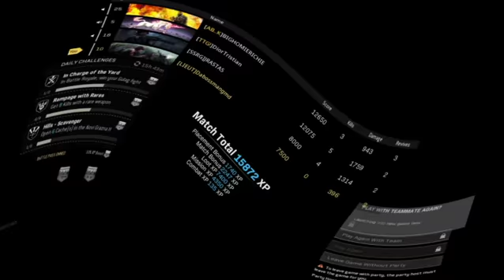I Met An Instagram Model after getting a Victory royale Win (0 Kills :/ )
Warzone is the new massive combat arena within Call of Duty: Modern Warfare, completely free for all players, across all available platforms. Explore a massive battleground with two new modes to play – a Battle Royale mode and Plunder, an all-new frenetic fight for cold-hard Cash – experience the signature Modern Warfare gameplay with up to 150 players. Drop in, armor up, loot for rewards, and battle your way to the top.

Story of Warzone

After an incident that downs a valuable cargo containing deadly chemical weapon, a faction conflict once again begins to rage between the Allegiance and Coalition members of the Armistice for ownership of the said weapon

Gamer/Streamer with a lot of personality.

On my channel I have Different series of games feel free to check them out. I use my PlayStation camera 🎥 on every gaming  film with wireless turtle beaches.

I also edit my videos  using Adobe Premiere pro

I post 2 videos a week.

Let me know what you want me to play!